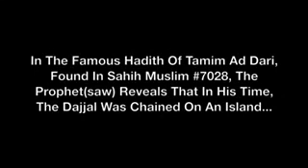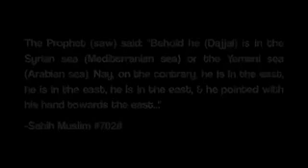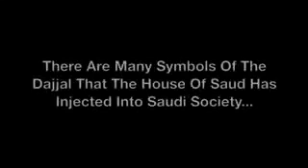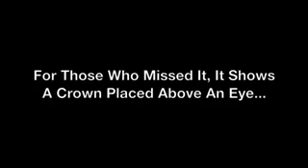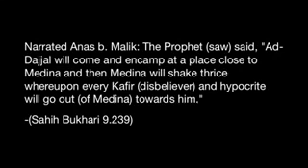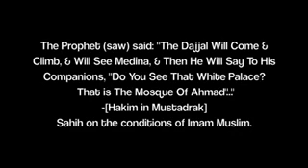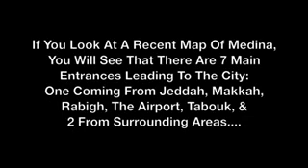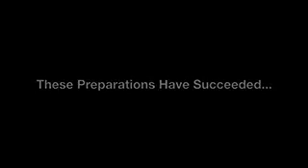Rise of the Dijaal - The anti-Christ